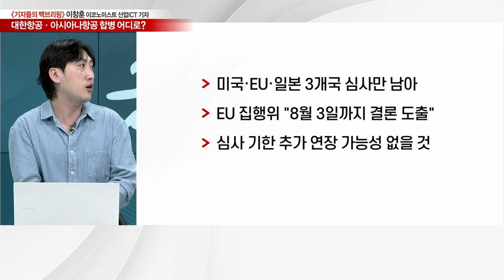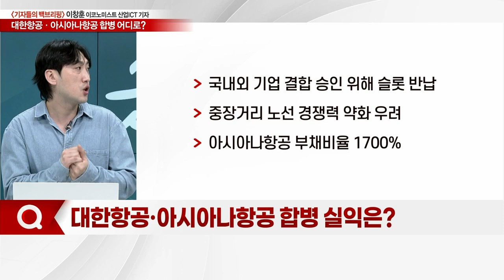대한항공·아시아나 합병… 통합 항공사 운명은?_기자들의 백브리핑 (20230516)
Q. EU 집행위, 8월 대한항공·아시아나 심사 결론?
Q. 대한항공·아시아나 합병 '먹구름'… 美 입장은?
Q. '승인될까 무산될까'… 기로에 선 대한항공?
Q. 대한항공·아시아나항공 합병 실익은?